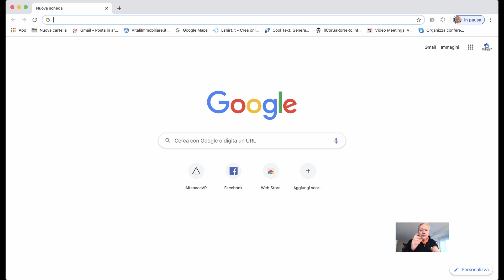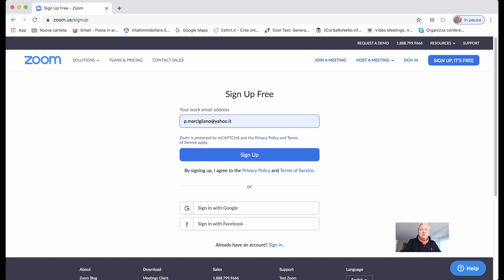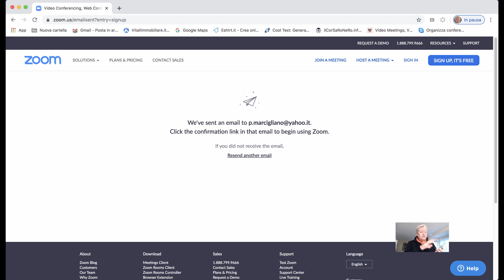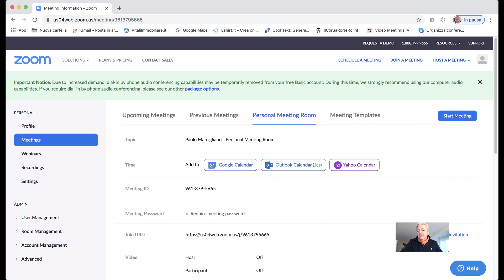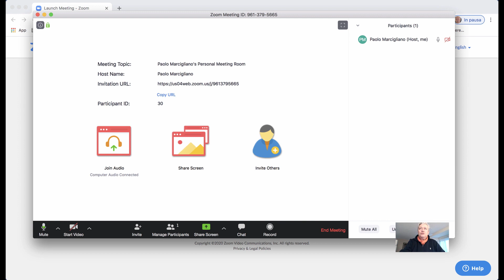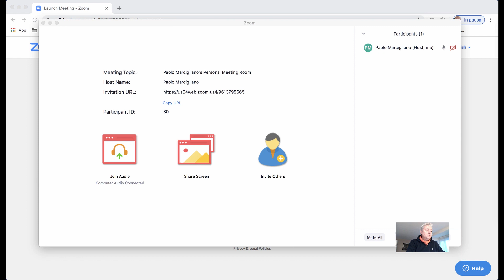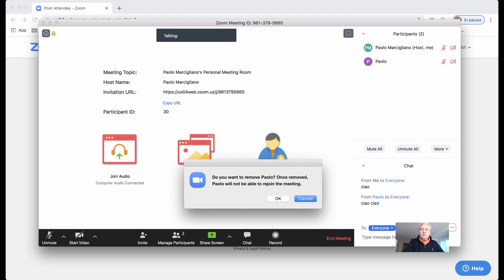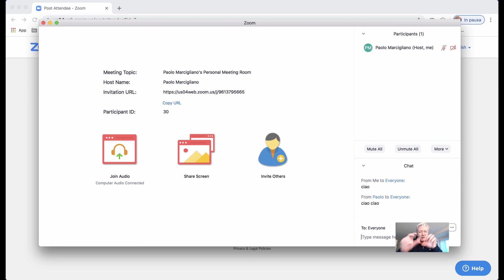TUTORIAL ZOOM GRATIS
Di tutte le piattaforme per fare meeting on line che ho provato, ZOOM è quella che mi ha convinto di più.

Ma non tutti sanno come attivare il proprio account gratuito, che comunque permette di fare un sacco di cose, tra cui fare delle video call con i propri clienti facili ma complete.

Questo breve TUTORIAL ti aiuta a iniziare ad usare ZOOM.